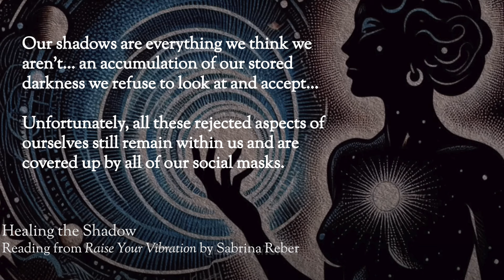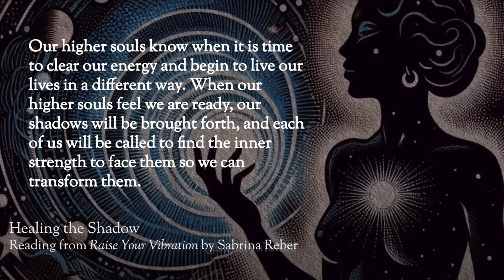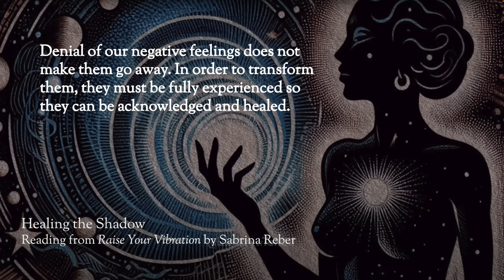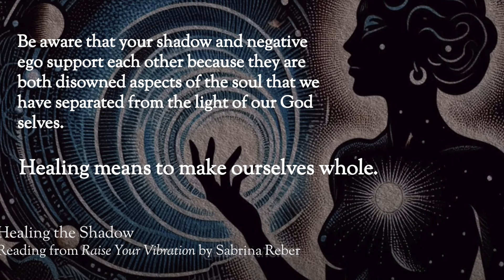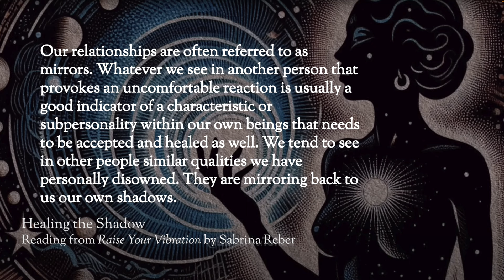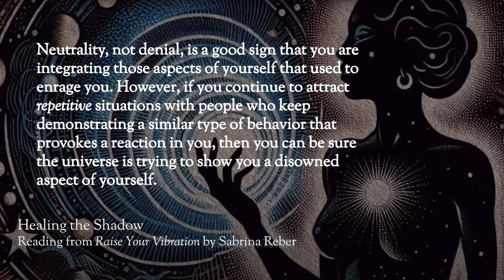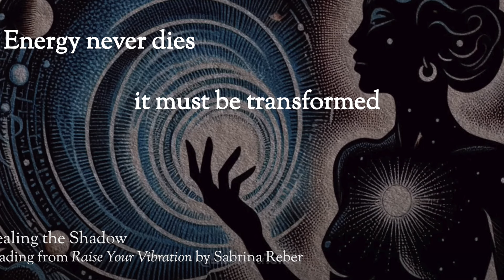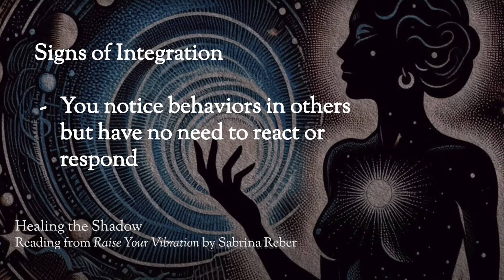What is the Shadow? Healing the Shadow (Raise Your Vibration)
Reading from "Raise Your Vibration" by Sabrina Reber
Healing the Shadow

Presented by Casper Crews
Returnofhigherlaws.org
Online Devotional Community and Learning Center
Weekly gatherings and classes

Background images by Library of Tehuti (YT channel)
Music from Uppbeat (free for Creators!):